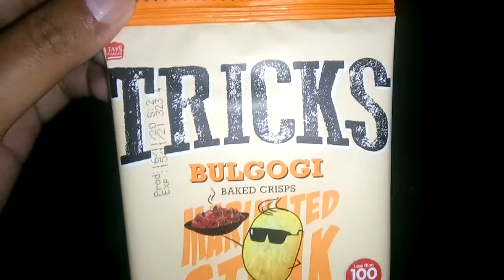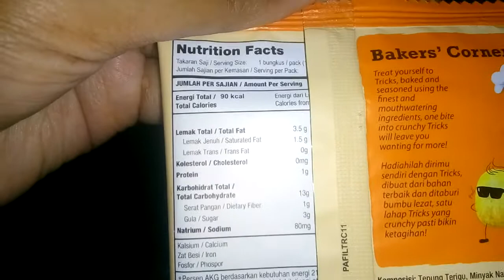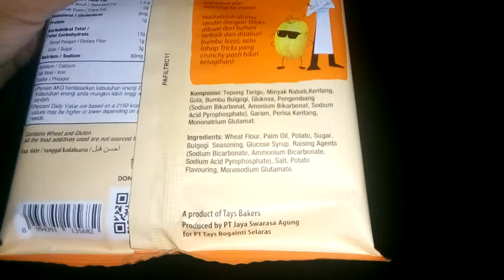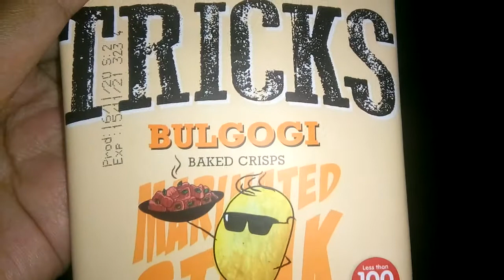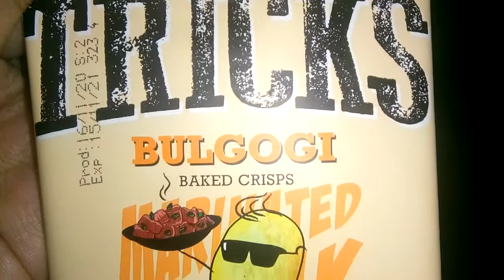Review Produk #434 : Tricks Bulgogi